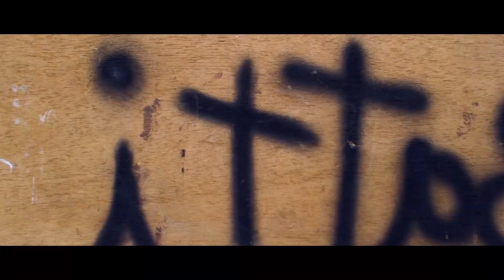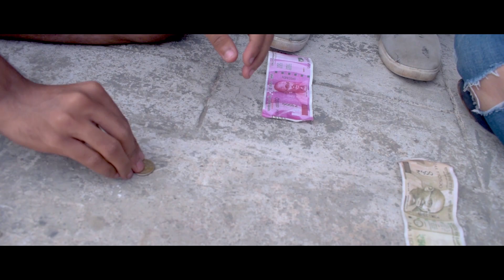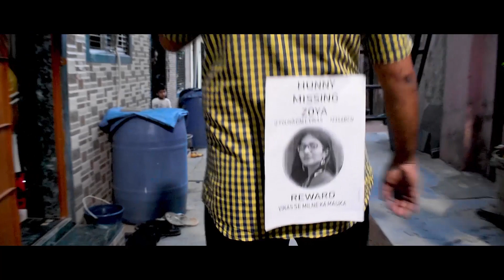BATTI GUL SOCIETY [SO1EO3] In Hindi / Christmas Special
Batti Gul Society @trendingpost

Production  house: A.P Creations
Director : ADITYA PADAWE
Assistant Director : DANISH SHAIKH
Producer : ARJUN PADAWE
DOP: SURAJ CHORGE
Music Director/Sound: SOHAM MAHADIK/SANJOG PAWAR
Editor: ADITYA PADAWE /SURAJ CHORGE
Costumes: KINJAL PATEL/DEEP PATEL
Art Department: PATEL FAMILY

Starring

Aditya Padawe as Hunny
Soham Mahadik as Vikas
Swapnali Mohite as Ishita
Pooja moily as jazze
Krutik Devater as Krutik
Tanvi  Dhuri as Zoya
Dnyaneshwari Kumbhar as kavya
Danish Shaikh as Khaari Bhai
Pramod as Lorry Bhai
Nimesh  Balsara as Battli
Gaurav Shukla as Enemy Gangster
Kunal Rane as gangster team member
Bharat as gangster team member
Pramod Mahadik as uncle

Thanks to

Ajji shop
Sandeep Dhuri
Anil Patel/Varsha Patel
Bandrekar wadi
krutik vajifaker

Special Thanks
SACHIN BALASAHEB SURYAWANSHI
KAVITA NANAWARE
DNYANESHWAR KATARE(DK)

Adityapadawe : @Adityapadawe
Krutik vajifaker: @Krutik_vajifkar777
Danish Shaikh:  @danishaikh_21
Soham mahadik:  @Rock_fighter
Tanvi dhuri: @tanvi_dhuri
Krutik devater : krutik4620
Pooja moily : @Pooja_moily
Swapnali: @swapnali_027
Gauravshukla :@callmegaurav
Nimesh Balsara: @nimesh_balsara
kunal Rane :@kunalrane360
sanjog pawar:@sanjogpawar27
suraj :@1_m_sun95

Google +:   Aditya Padawe